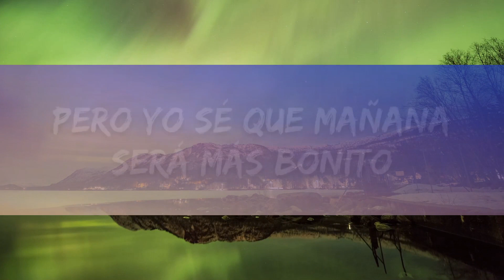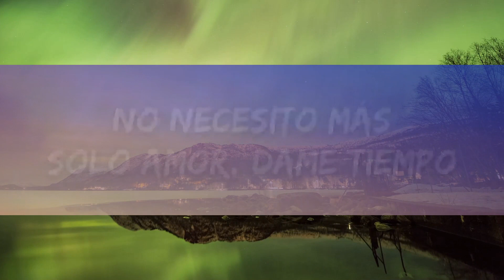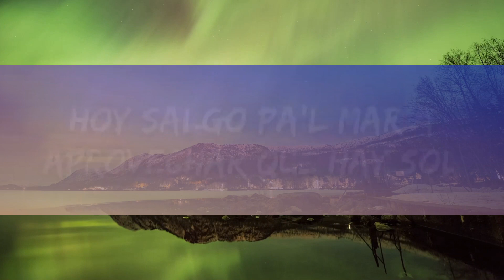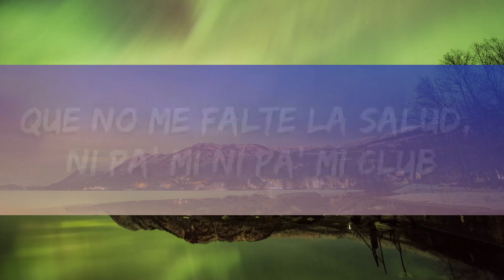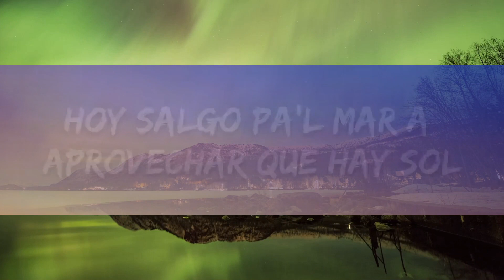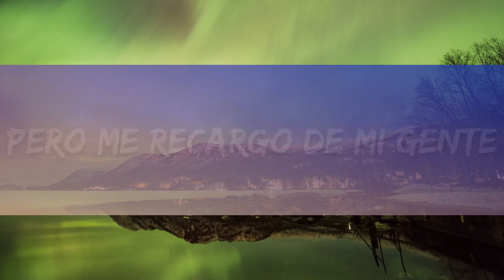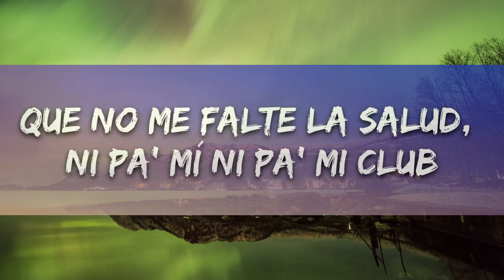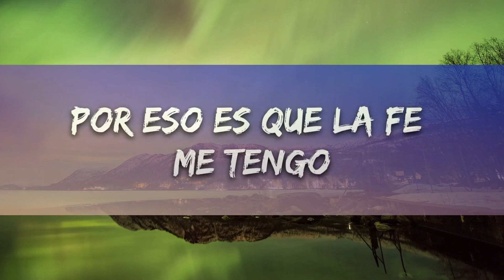KAROL G - Mientras Me Curo Del Cora (Letra/Lyrics) | 1hour Lyrics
​🎧 KAROL G - Mientras Me Curo Del Cora (Letra/Lyrics)

🎤 Lyrics: KAROL G - Mientras Me Curo Del Cora

[Intro]
Dame tiempo